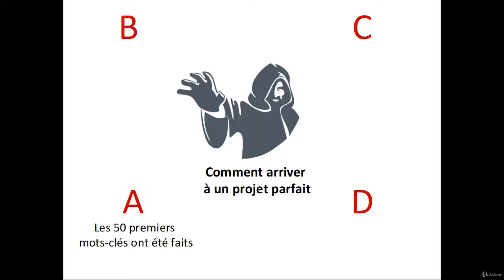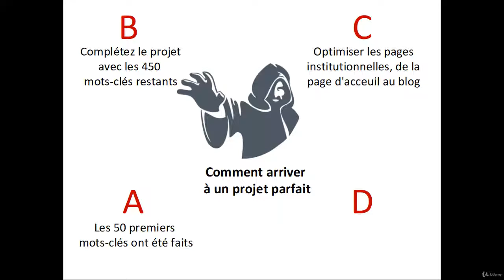Cours SEO Complet lecture 30 Comment arriver un projet parfait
Avoir accès au cours permet à tous les partecipants de pouvoir appliquer directement sur le terrain ce qu’ils ont appris en utilisant une version gratuite de nos outils. Le fait d’offrir une Licence TRIAL gratuit à toute personne participant au cours permet également aux agences et professionnels de bénéficier gratuitement d’un premier projet utile pour tester en profondeur le potentiel de nos services.
Le prix du cours sur Udemy est variable selon les promotions décidées par la plateforme de formations. Si vous le souhaitez, vous pouvez l’acheter au prix le plus bas en utilisant ce lien :